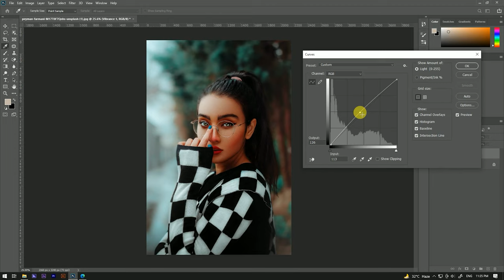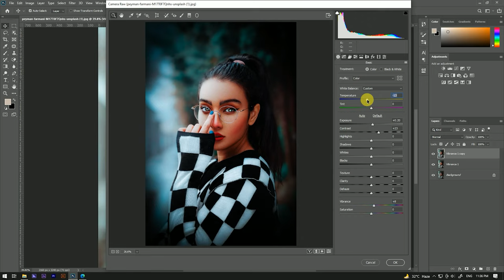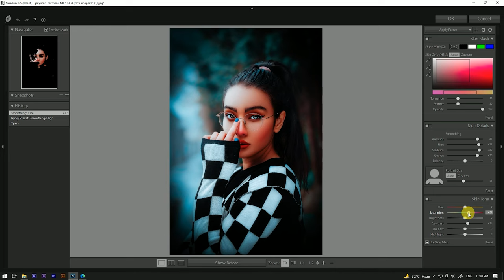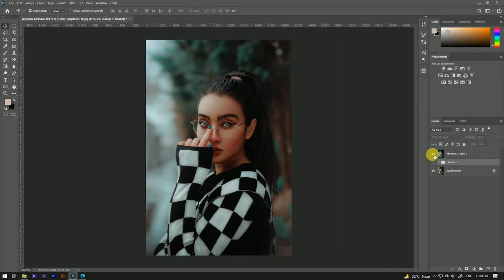Glow Effect - Photoshop Tutorial | Face Glowing in Photoshop | Glowing Effects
Glowing Effect - Photoshop | Face Glowing in Photoshop | Glowing Effects

Hello Guys Today, I'm Gonna show you a video to teach you how to Glow Face In Photoshop.

Video Highlight:-
photoshop
photoshop tutorial
glowing effect photoshop
glowing effect in photoshop
photoshop effect
glowing object photoshop
photoshop glowing effect
glowing effect
adobe photoshop
how to make glow effect in photoshop
photoshop tutorials
photoshop effects
how to create glowing light effect in photoshop
glow effect
photoshop editing
Grey soul